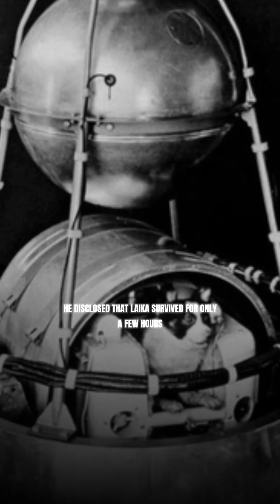Laika: 🐶 The First Dog in SPACE! 😱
Did you know a stray dog from the streets of Moscow made history by becoming the first living being to orbit Earth? 🐾✨ Meet Laika, the courageous canine who was launched aboard Sputnik 2 in 1957, blazing a trail for human space exploration. Her story is both heartwarming and tragic—a tale of bravery, science, and the ultimate sacrifice.

Explore the incredible details of Laika’s life, how she was chosen for this historic mission, and her role in the Soviet space race during the Cold War. This video uncovers little-known facts about the mission, the challenges faced by scientists, and how Laika’s legacy shaped the future of space travel.

If you’re fascinated by stories of courage, history, and space exploration, this is a must-watch! 🌌

Laika’s mission was a turning point in space exploration.

Her journey shows the sacrifice behind scientific achievements.

It’s a heartfelt story of a dog who became a global icon.

How Laika was trained for space

The science behind Sputnik 2’s mission

The impact of Laika’s journey on the space race

The legacy of animals in space

Sputnik 2 mission facts

History of the Soviet space race

Animals in space history

First living being in space

Space exploration pioneers

Famous dogs in history

Space race milestones

Space exploration history

Laika space mission legacy

Soviet Union space program facts

How animals contributed to space exploration

Laika's story explained

Famous moments in space history